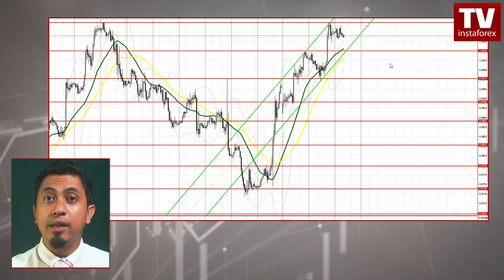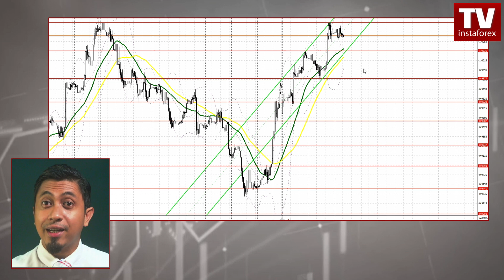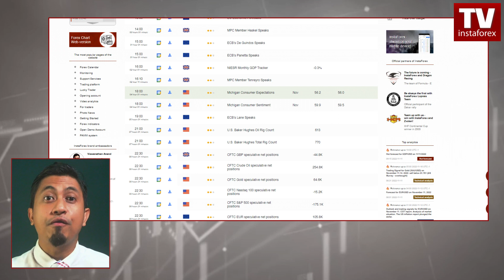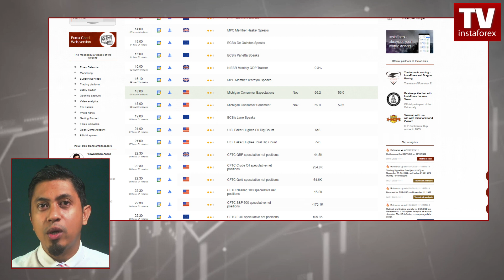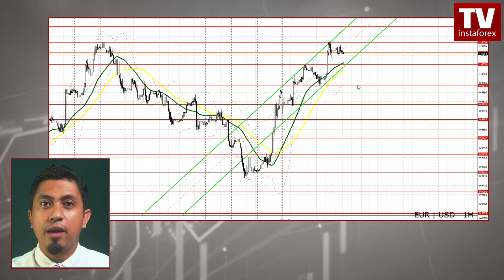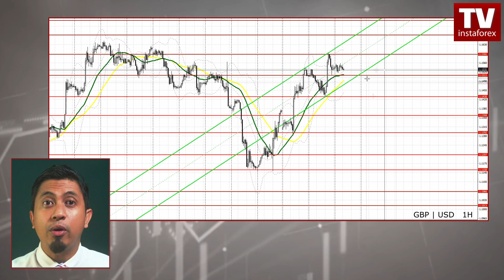Ramalan EUR/USD, GBP/USD untuk 11 November 2022. Inflasi AS mereda lebih daripada yang dijangkakan.